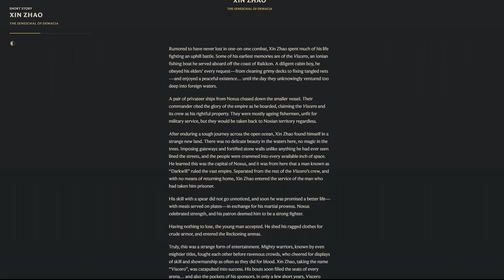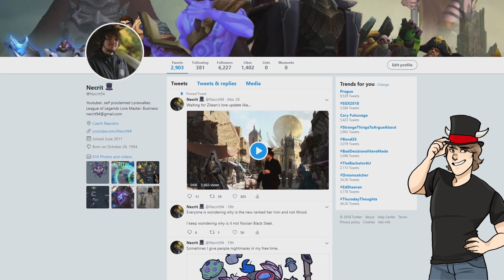Story of Xin Zhao (Up to Date)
P.O.Box 445
Pobřežní 249/46
Praha 8, 18600
CZECH REPUBLIC